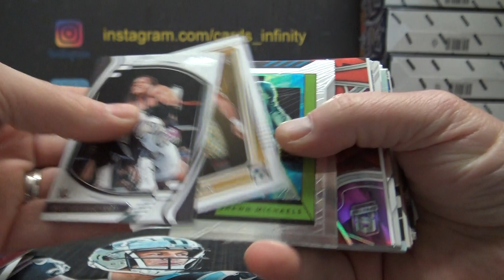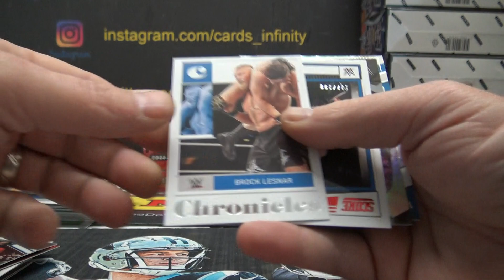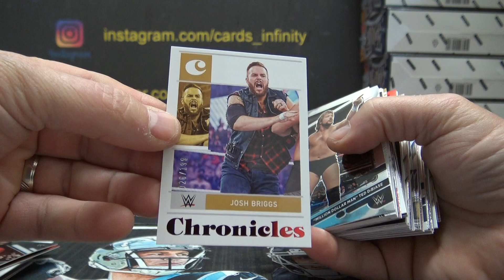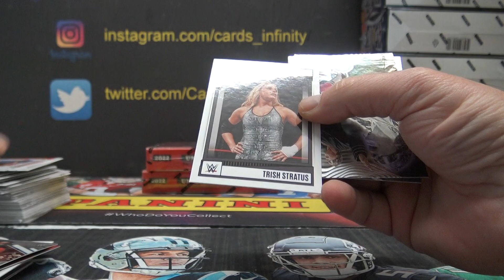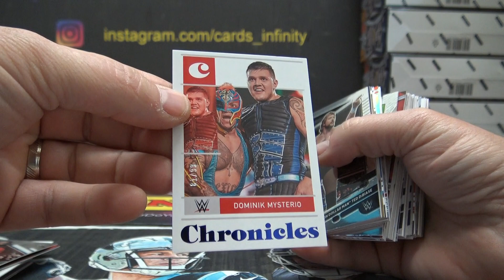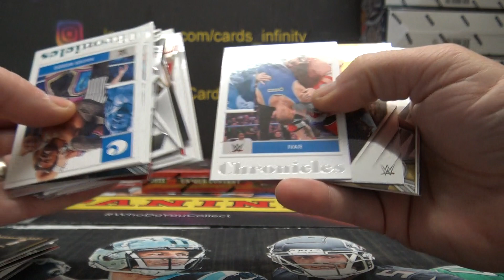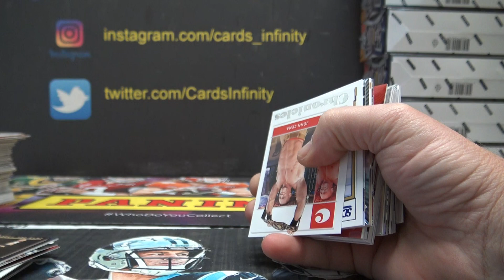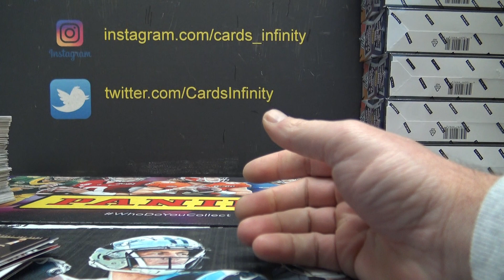00132022 Panini Chronicles WWE Wrestling 12 Box Case Break 2/3